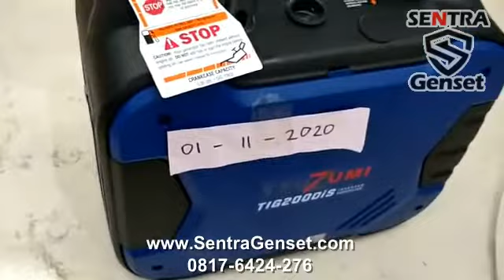Test Nyala Genset Inverter TSUZUMI TIG2000iS [0817-6424-276] SentraGenset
Cari Genset Inverter Kualitas Terbaik?
Pilih Genset Inverter Terbaik TSUZUMI TIG2000iS!

Sentra Genset adalah supplier Genset dan Alat Teknik berpengalaman yang berlokasi di Pergudangan Kavling DPR Blok C no 94, Cipondoh, Tangerang, Banten, Indonesia.
Kami melayani permintaan genset di seluruh nusantara. Kami menyediakan berbagai macam range dan jenis Genset, baik genset diesel ataupun genset bensin dari 2000 Watt sampai 3000 KVA (Tipe Genset Portable, Tipe Genset Open, Tipe Genset Silent, Tipe Genset Lighting Tower).

Pastikan memilih kami untuk solusi genset Anda untuk solusi Genset Terbaik.

Terima kasih atas kunjungan Anda dan jangan ragu untuk menghubungi kami di no HP atau WA 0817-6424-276 apabila memerlukan bantuan.